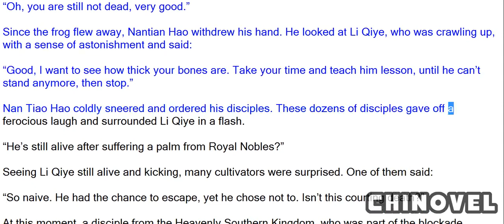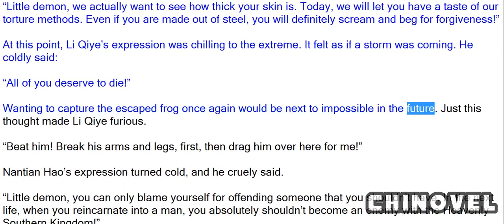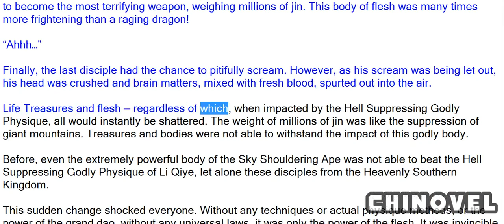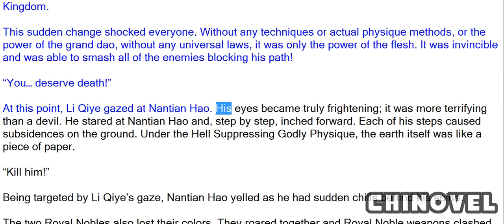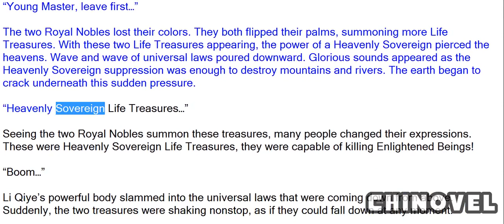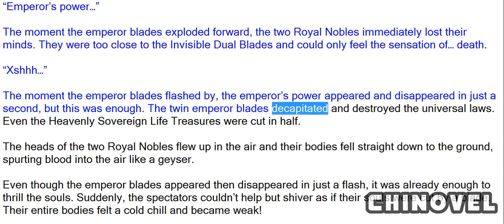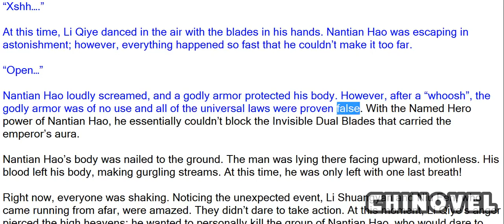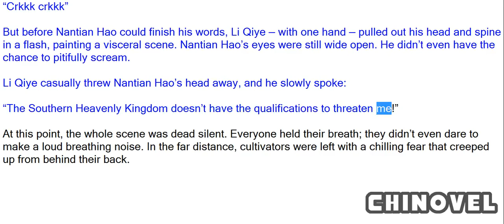Emperor's Domination, Chapter 126 Furiously Massacring A Thousand Enemies 2